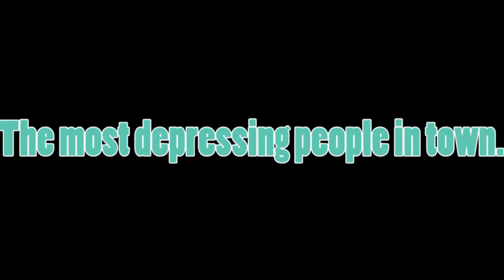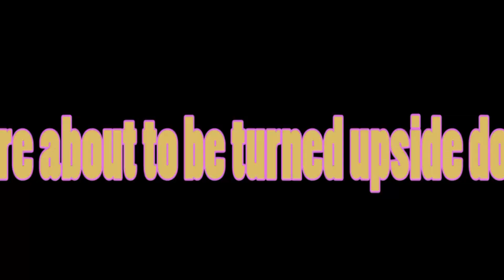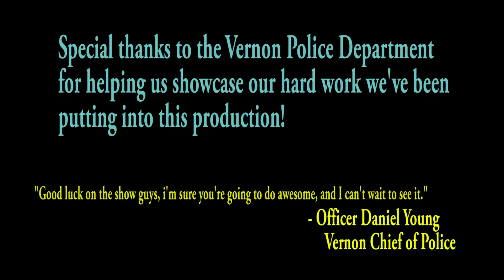The Highland Stage- All Shook Up Trailer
Join us in a trip to to the 50's as The Highland Stage proudly presents All Shook Up!